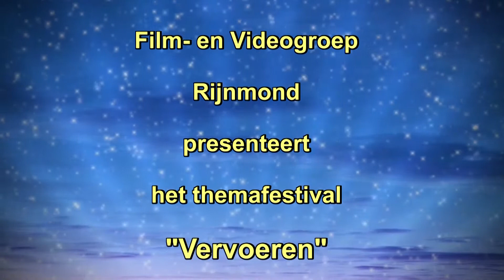Introfilm logo"s filmclubs ZH'12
Voor het ZH'12 Themafestival "Vervoeren" heeft Film- en Videogroep Rijnmond verschillende introfilms gemaakt voor bij de opening van het Themafestival op zaterdag 22 februari 2020, waarvan dit er één is.